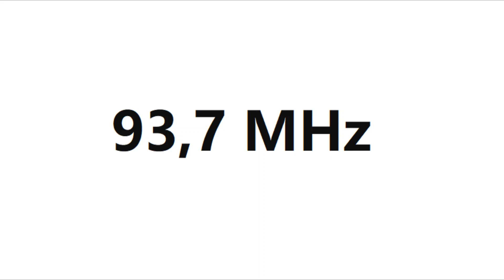93,70 MHz - BH Radio 1 ?? unsure - Lipik tent.